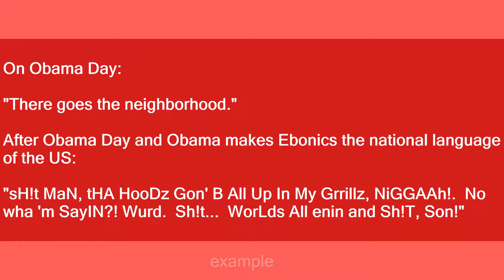Obama Day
Slang flashcards: